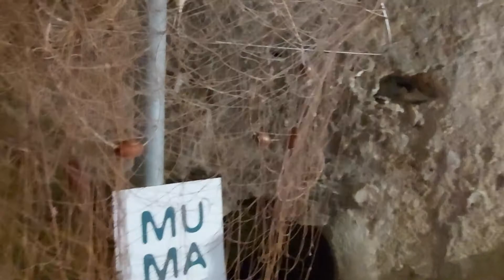23 Luglio 2020